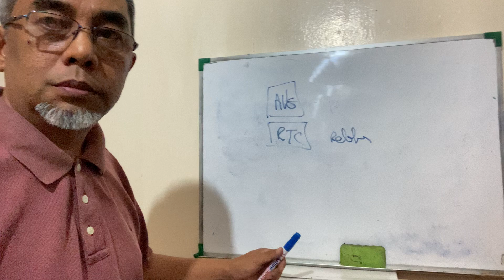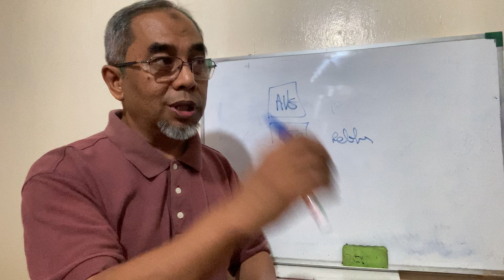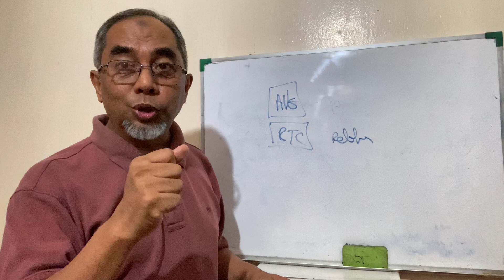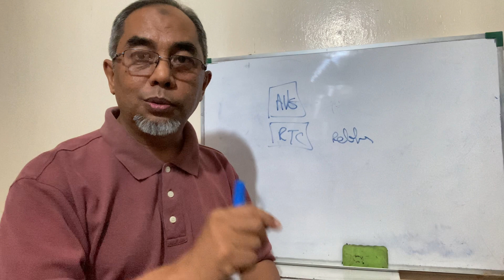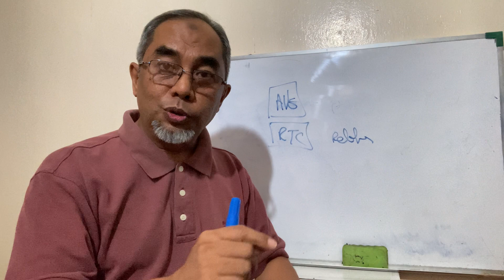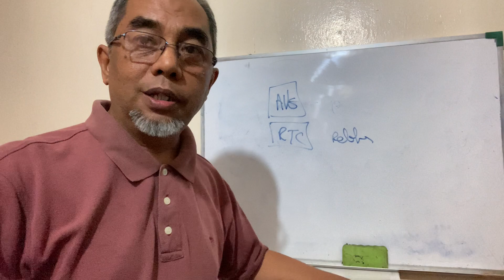FBO 15% TO 35% - 4